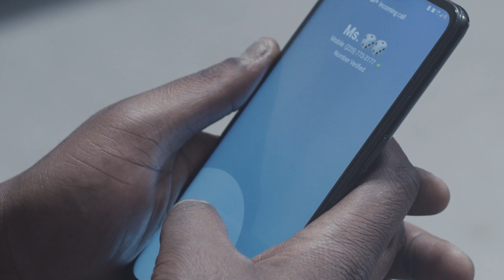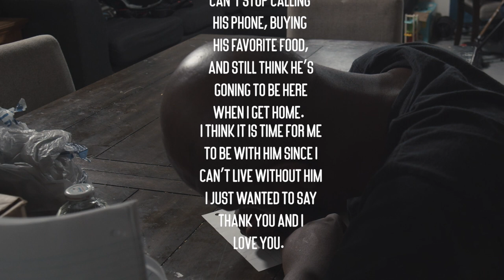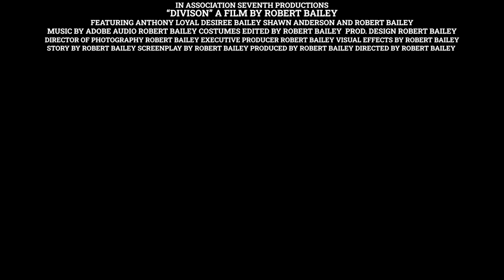Bailey R FinalMix